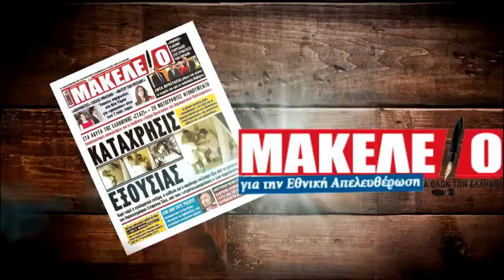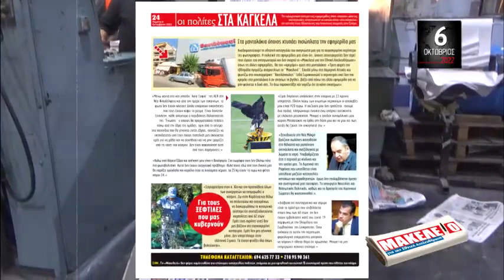Πρωτοσέλιδο Εφημερίδας Μακελειό Πέμπτη 06 Οκτωβρίου 2022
Εθνική Απελευθέρωση

Στέφανος Χίος